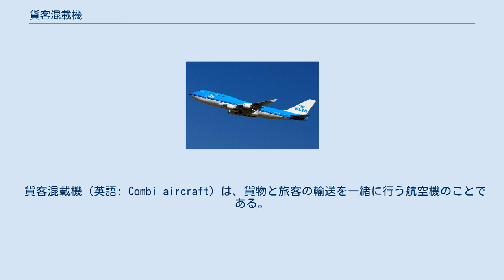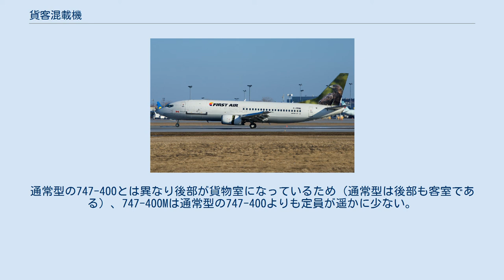貨客混載機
貨客混載機の一種であるボーイング747-400M（胴体後部側面に貨物用のドアがある） ボーイング737のコンビ型。
機体の前方は貨物室、後方は客室になっている。
 貨客混載機（英語: Combi aircraft）は、貨物と旅客の輸送を一緒に行う航空機のことである。
貨客混載型の機体は、旅客と貨物のどちらか一方だけでは1機分の需要を確保できず、採算が取れない路線に使用されることが多い。
 旅客機に大型のドアを追加し貨物機としても利用できるようにした貨客混載機は、「コンビ型（Combi）」などとも呼ばれている。
このような機体は、旅客や貨物専用機では採算の取れにくい地方路線などで使用されている。
 貨客混載機の典型例の1つとして、「ボーイング747-400M」がある。
この747-400Mは、胴体後部側面に貨物用のドア（SCD）が付く仕様となっている。
通常型の747-400とは異なり後部が貨物室になっているため（通常型は後部も客室である）、747-400Mは通常型の747-400よりも定員が遥かに少ない。
例えば、KLMオランダ航空（747-400Mのローンチカスタマー）の747-400通常型の定員が408名なのに対し、747-400Mの定員は268名となっている。
 ATR 42とATR 72は機首左側にカーゴドアを配置したコンビ型を標準モデルとしているなど、地方路線をターゲットとした設計である。